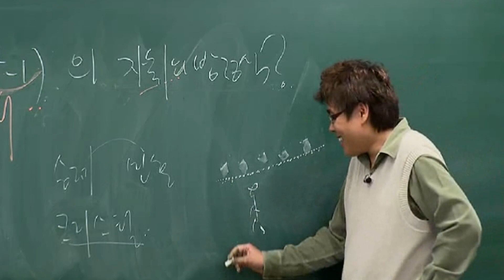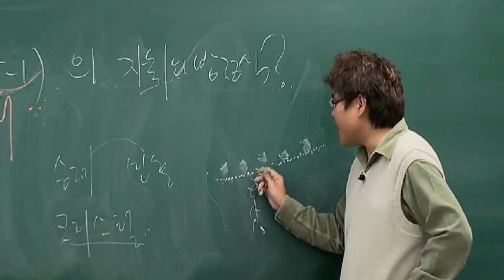에프엑스 만나고 크리와 사랑에 빠진남자